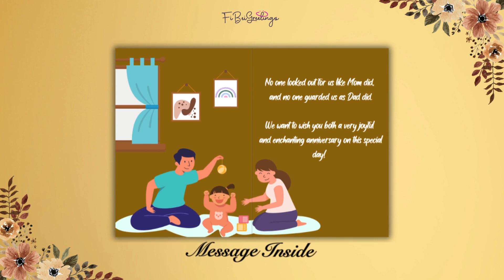FiBeiGreetings.com – Anniversary Card | Title: The Best Parents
Anniversary Cards for Father, Mother, Stepmother, Stepfather, Family